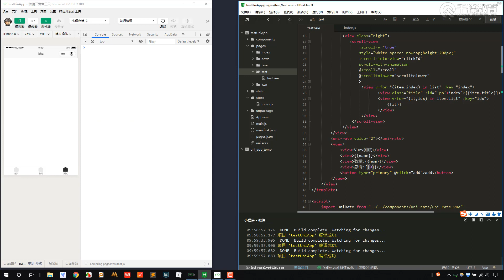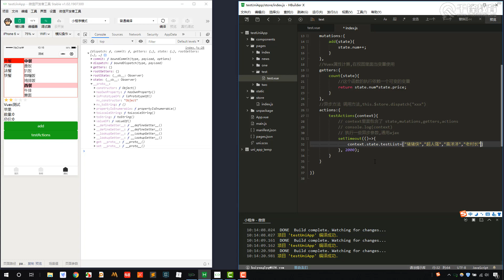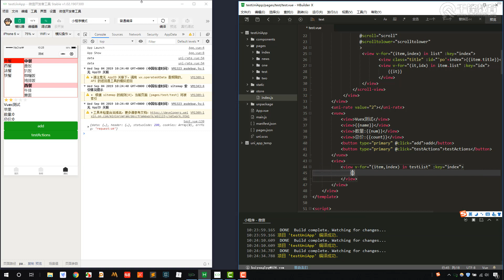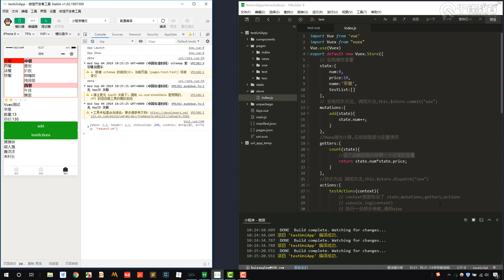千锋web前端教程：10 uniapp Vuex 使用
uniApp视频全套资料配源码【千锋Web前端】
课程介绍
uni-app 是一个使用 Vue.js 开发所有前端应用的框架，开发者编写一套代码，可发布到iOS、Android、H5、以及各种小程序（微信/支付宝/百度/头条/QQ/钉钉）等多个平台。

主要用来开发小程序,一套代码多端应用,从基础使用,到项目练习,到发布流程,全过程学习。